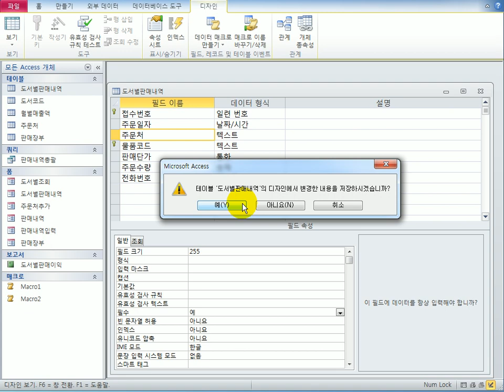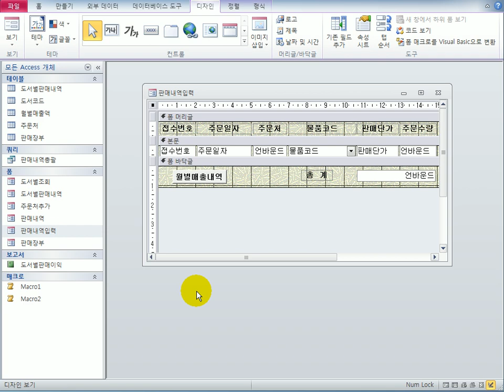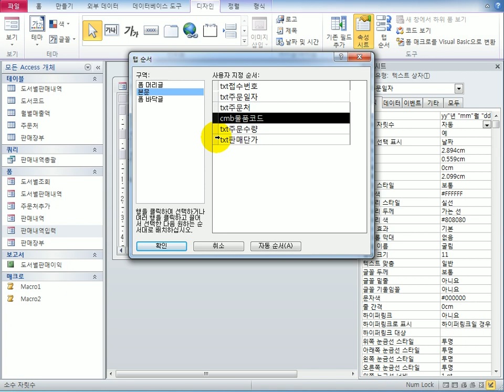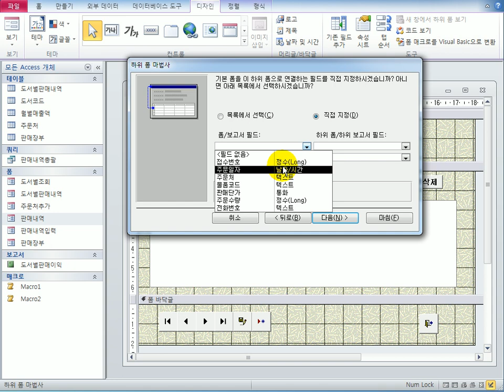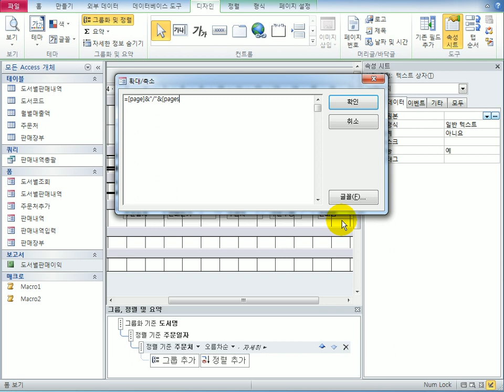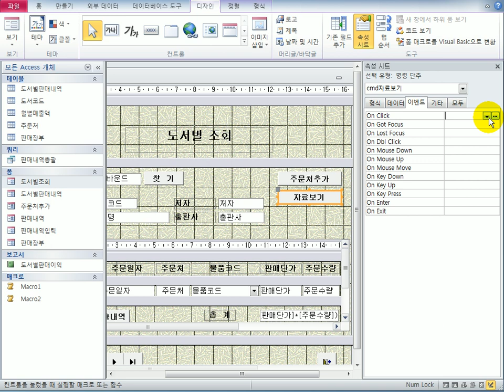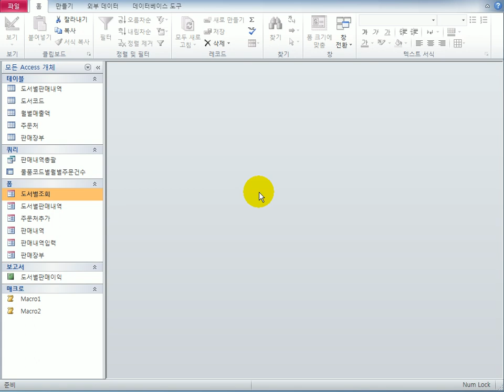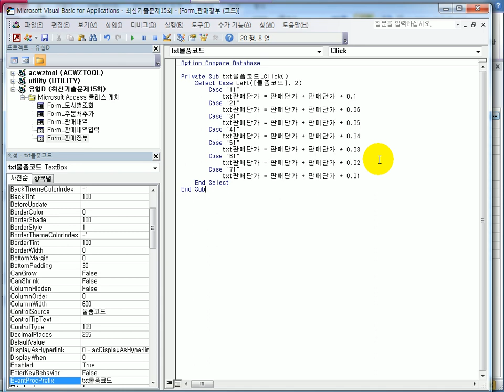[컴활1급실기] 액세스_2013C